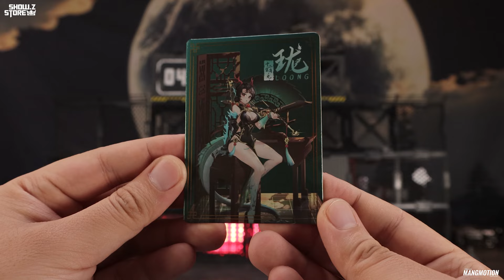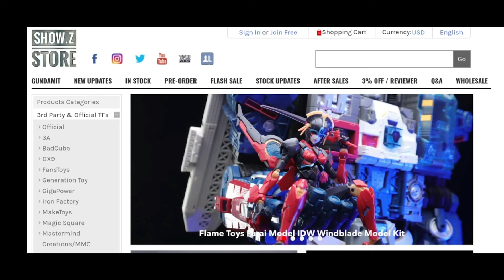Cang-Toys 1/12 Twelve Wars Little Green Dragon Longji Loogn.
1/12 Action figure Cang-Toys 1/12 Twelve Wars Little Green Dragon Longji

STATEMENT
THIS VIDEO AND THE TOYS INCLUDES IS  NOT MADE FOR UNDER AGE 16
Some parts of toy are dangerous for UNDER AGE 16!!! All videos and toys in video are 16+